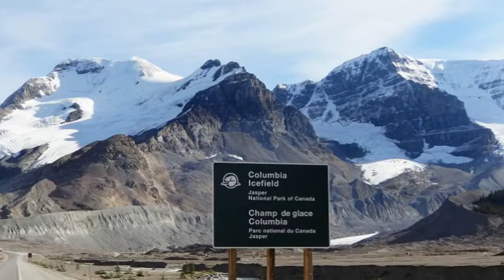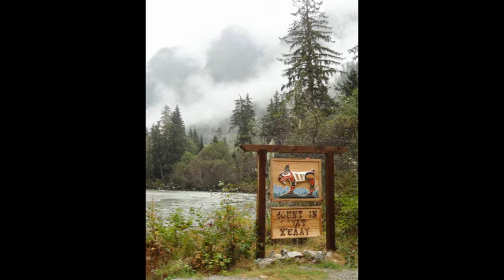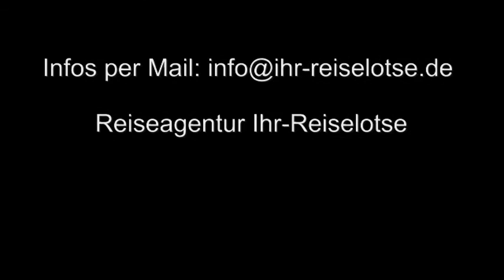Kanada, von Bären und Lachsen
Eine Rundreise durch die Rocky Mountains von Calgary bis zum Mt. Robsen und zurück.Im Vordergrund der Reise standen aber die Begegnungen mit den Schwarzbären und Grizzly´s, Killerwalen und Delfinen in den Regenwäldern auf Vancouver Island.
Herbert Bröckel